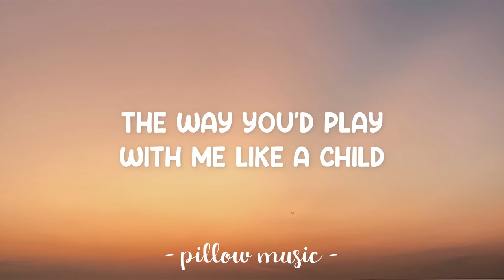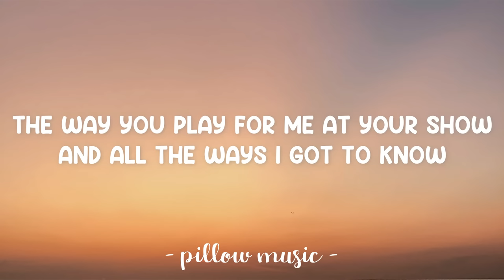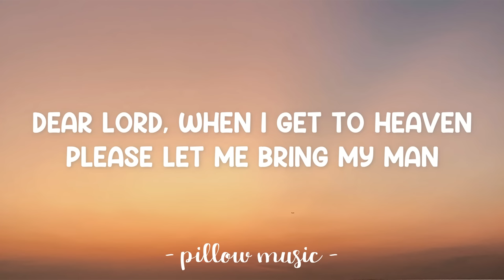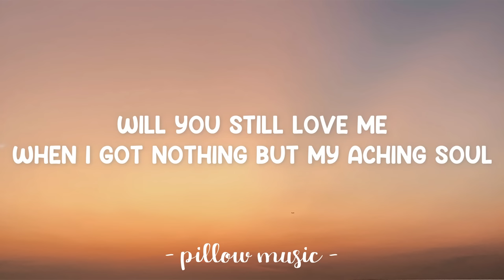Young and Beautiful - Lana Del Rey (Lyrics) 🎵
Lyrics video for "Young and Beautiful" by Lana Del Rey.

[Chorus]
Will you still love me
When I'm no longer young and beautiful?
When I got nothing but my aching soul?
I know you will, I know you will
I know that you will